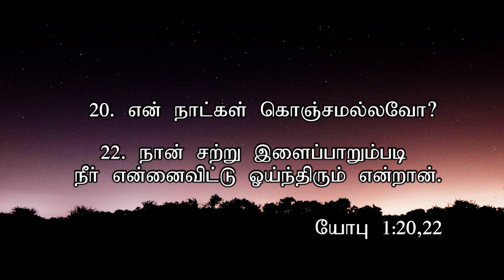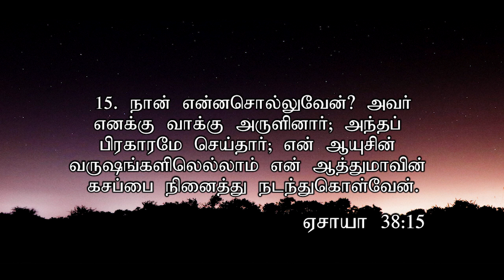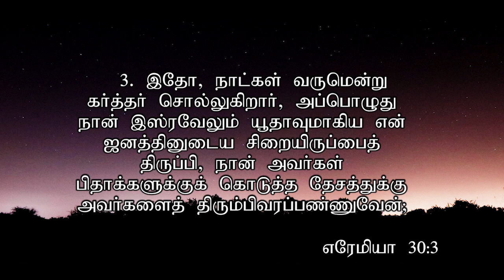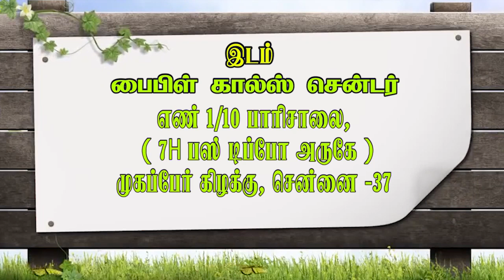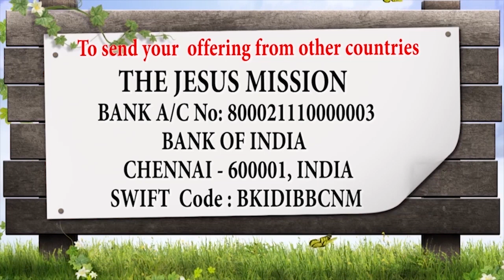வாக்குத்தத்த செய்தி - JULY- 2019 - PROMISE MESSAGE In Tamil by Dr.Jeyarani Andrew Dev